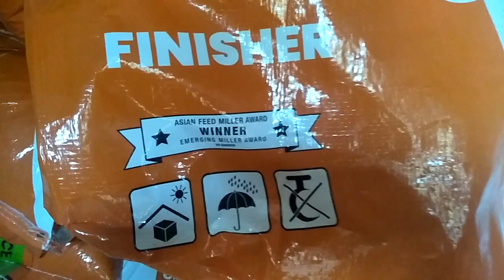चिक्स रेट जबरदस्त उशाल से और बढ़ा 11.02.2021 ll Chicks Rate Today ll Phoenix Chicks ll Cobb Chicks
Phoenix Chicks rate today

Cobb 400 chicks rate

Venkys Broiler Chicks rate today

Cobb Chicks rate today

VHL chicks rate today

Skylark Chicks rate today